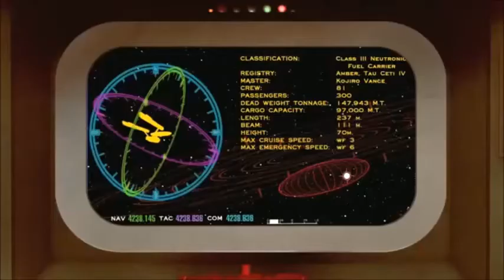Cadet Kirk Tos Kobayashi Maru Training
James T. Kirk was a "by-the-book" Starfleet Academy cadet. Until he had to throw the book away!
James Tiberius ("Jim") Kirk was a Human descendant of pioneers of the American frontier during the late 19th century. (TOS: "Spectre of the Gun") He was born on March 22nd, 2233, in Iowa, USA, Earth. He was the son of George and Winona Kirk. (TOS: "Where No Man Has Gone Before", "The Deadly Years"; Star Trek IV: The Voyage Home; ENT: "In a Mirror, Darkly, Part II") His parents named him after his maternal grandfather, James, and his paternal grandfather, Tiberius. (Star Trek)